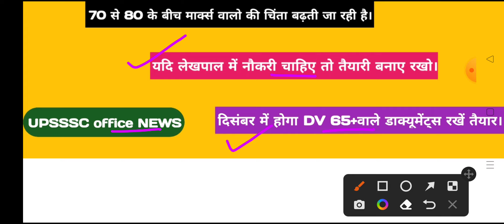Lekhpal। रिवाइज्ड उत्तर कुंजी तारीख़ घोषित। रिज़ल्ट नवम्बर में। 16000 अभ्यर्थियों का DV दिसम्बर में।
Hello friends

Lekhpal। रिवाइज्ड उत्तर कुंजी तारीख़ घोषित। रिज़ल्ट नवम्बर में। 16000 अभ्यर्थियों का DV दिसम्बर।

यूपी लेखपाल परीक्षा 30 जुलाई 2022 को संपन्न हुई थी। इस परीक्षा की उत्तर कुंजी आयोग द्वारा 2 दिन बाद ही वेबसाइट पर अपलोड कर दी गई थी। अब इसकी संशोधित उत्तर कुंजी का छात्र छात्राओं को बेसब्री से इंतजार है। इसी क्रम में आयोग द्वारा ऑफिशियल संशोधित उत्तर कुंजी वेबसाइट पर अपलोड करने की तारीख घोषित कर दी। तथा आप का रिजल्ट नवंबर लास्ट तक आ जाएगा और इसके बाद DV की प्रोसेस शुरू कर दी जाएगी। जिन भी साथियों के 65 प्लस नंबर वन रहे हैं वह सभी साथी अपने डॉक्यूमेंट तैयार करवा ले क्योंकि लेखपाल भर्ती में पदों की संख्या 8085 है जिसके लगभग दोगुना भर्ती डॉक्यूमेंट वेरिफिकेशन के लिए बुलाए जाएंगे। जो संख्या काफी अधिक हो जाती है। यदि आपके मार्क्स 70 या 80 हैं तो आपको नौकरी लेने से कोई भी नहीं रोक सकता है। किसी छोटे से वीडियो के माध्यम से मैं आपको सारी बातें स्पष्ट करने की कोशिश करता हूं आप वीडियो अवश्य देखें।

यूपी लेखपाल भर्ती परीक्षा की एकदम सही एवं सटीक cut-off के वीडियो का लिंक नीचे दिया गया है।

देख लो पूरा पेपर एक साथ ऐसा ही पेपर आया था। यूपी सुपर टीईटी 2019 की परीक्षा का।

Keep supporting
Keep smiling.